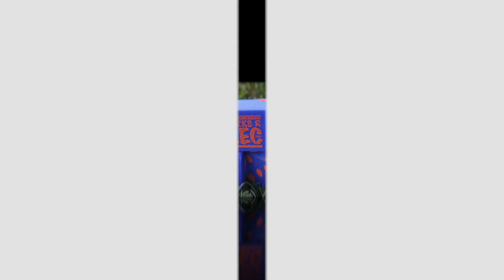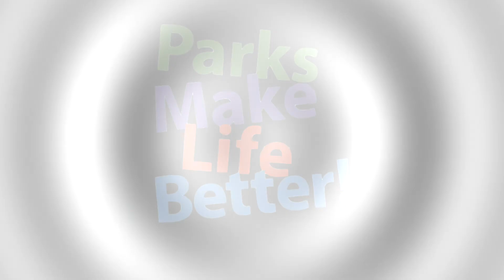Rec Squad Roll Into Fitness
We are back!  New year, new you!  The El Cajon Rec Squad is launching their latest campaign connecting our community to the parks through "Roll Into Fitness."  The first 80 resident households we receive a visit from the Rec Squad with a swag bag with fitness dice and other engaging items to activate your February.  Join-in the fun.